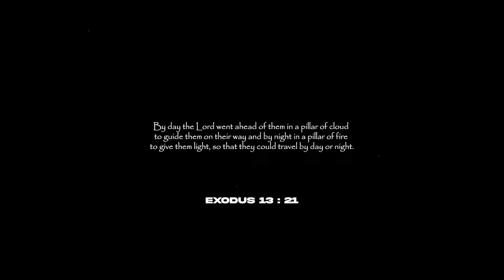[FREE] JID x Kendrick Lamar x J Cole Type Beat | “Pillar Of Fire“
BPM 88 | E min